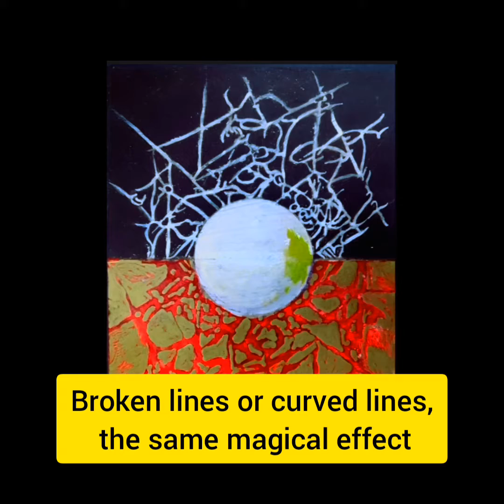Digi-Hybrid'Art. P64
Amont the many uses of Digi-Hybrid'Art : the cutting laser and the engraving laser